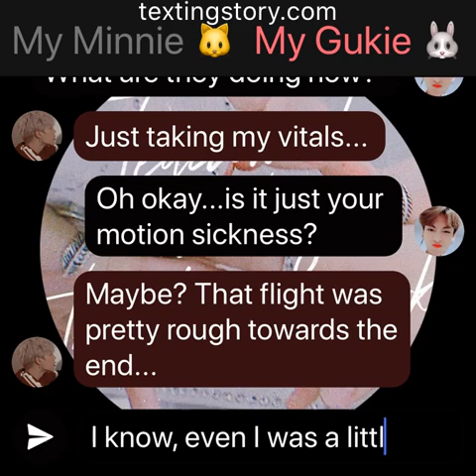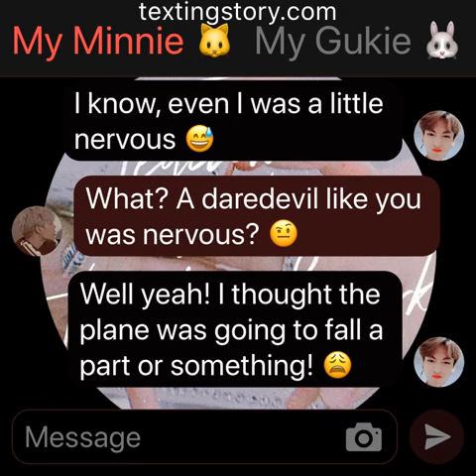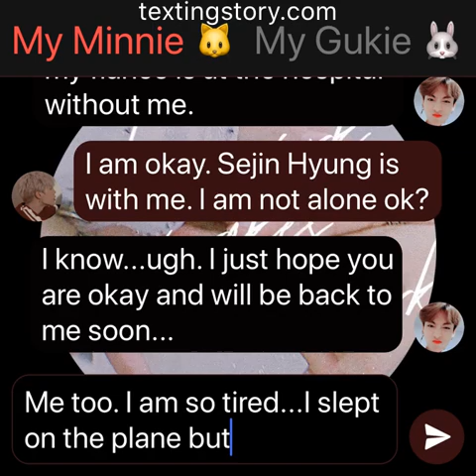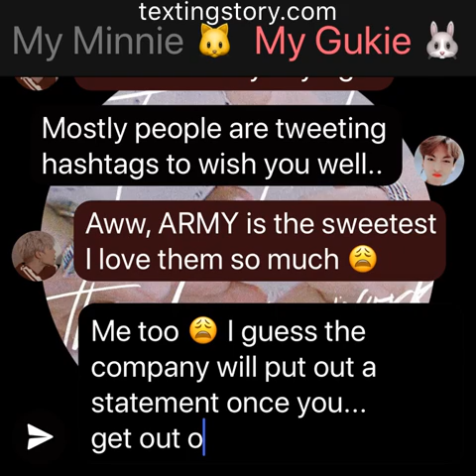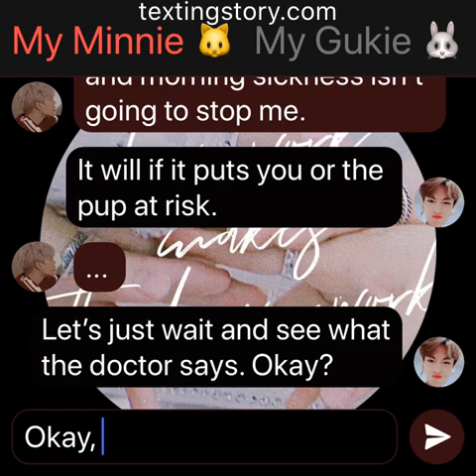Starlight: (Jikook Texting Story) EP26 “Restricted”